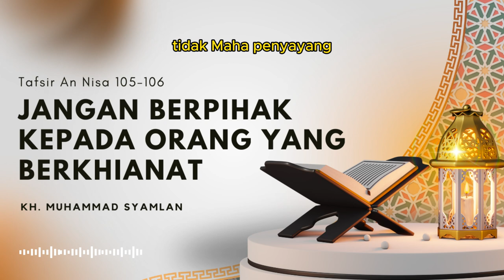Tafsir An Nisa 105-106 || Jangan Berpihak Kepada Orang Yang Berkhianat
📣 Video Terbaru Rabbani TV Media 📣
🎥KH. Muhammad Syamlan, Lc.🎥

DONASI DAKWAH :
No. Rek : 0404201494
Kode Bank : 451
a/n : M SYAMLAN QQ LAZ RABBANI

Support by :
RABBANI MEDIA
YAYASAN MA'HAD RABBANI BENGKULU